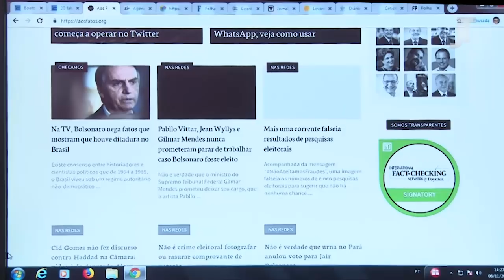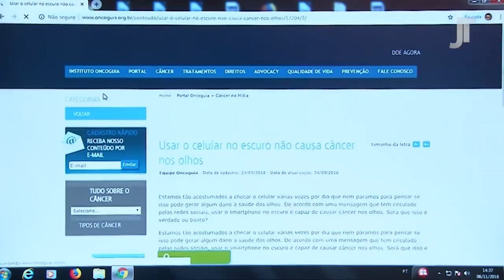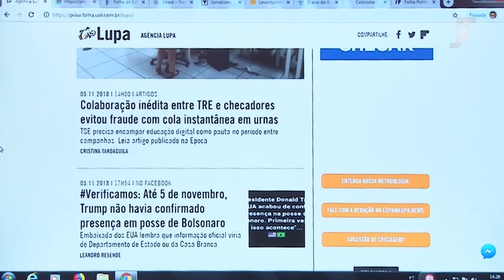Fake News sobre a Justiça do Trabalho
O tema desta edição do programa de TV do TRT/CE Justiça do Trabalho é Fake News (notícias falsas). Os convidados são o juiz do trabalho Konrad Saraiva Mota e o advogado trabalhista e professor Emmanuel Furtado Filho.